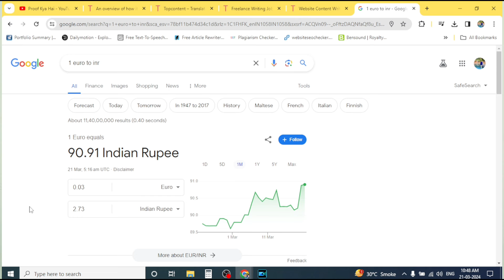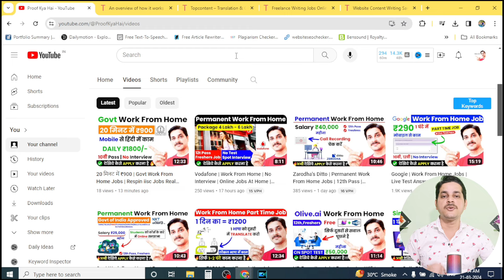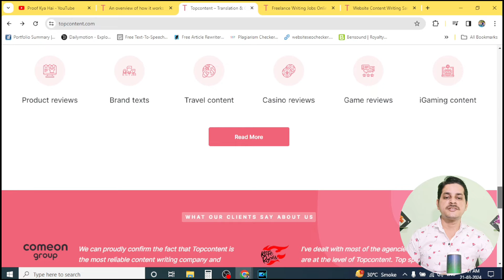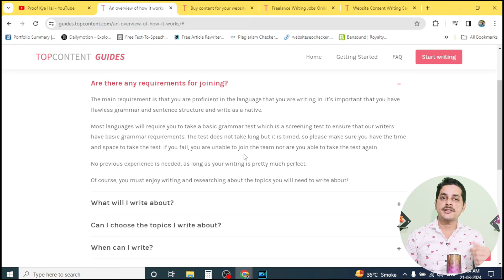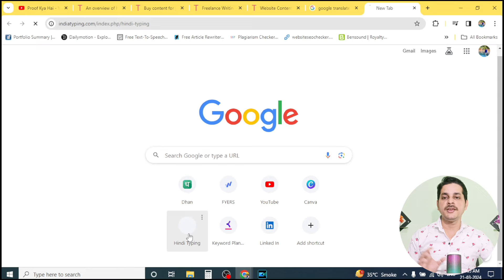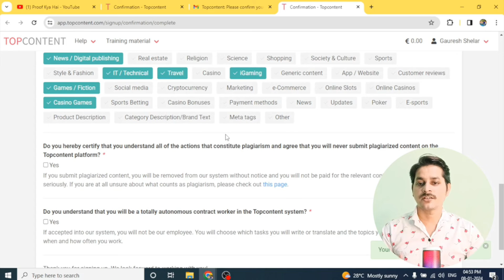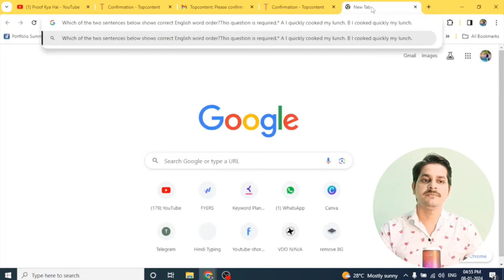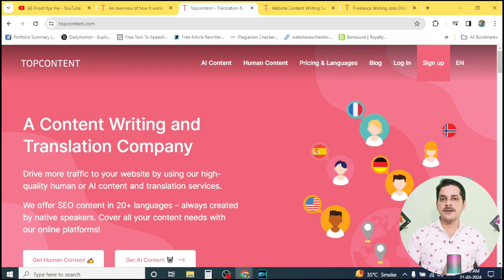Earn ₹900/Page | Topcontent | Typing Jobs From Home | Work From Home Jobs | Typing Jobs Online | Job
Camera And Mic Used For This Video :
1) Best Budget Mic
2) Best Budget Camera
3) Best Budget Laptop
4) Best Budget Tripod Stand

Some Queries Related To This Video:
topcontent
topcontent test answers
topcontent earn money
topcontent website review
topcontent payment proof
topcontent website
topcontent application not approved
topcontent withdraw
topcontent task
topcontent work
topcontent account kaise banaye
top content earning website
how to earn from topcontent
topcontent real or fake
topcontent test failed
how to pass topcontent test
how to work on topcontent website
how to make account on topcontent
top content is real or fake
how to earn money on topcontent
topcontent withdrawal method
top content writing
top content writers in india
top content withdrawal proof
typing job,
typing job online earn money,
typing job app,
typing job kaise karte hai,
typing job me kya karna hota hai,
data entry captcha typing job,
digital india typing job online,
digitaloneindia page typing job,
data entry easy typing job,
document typing jobs,
typing job earn money online app,